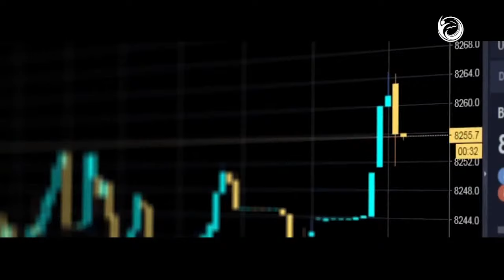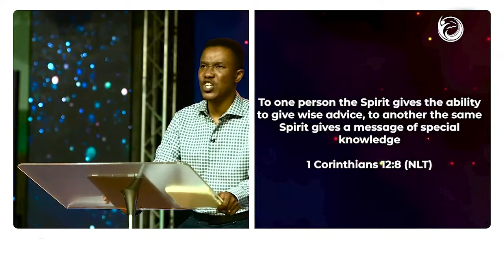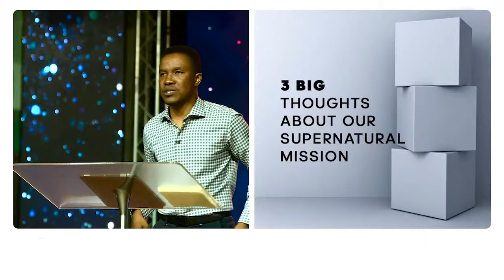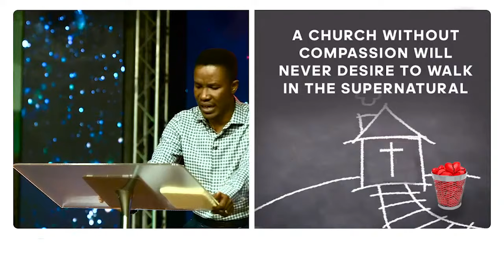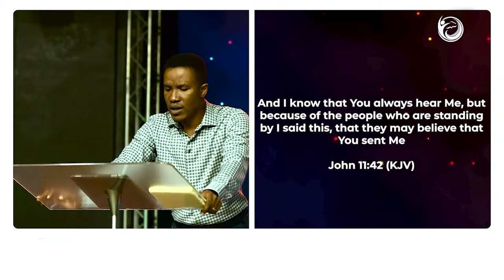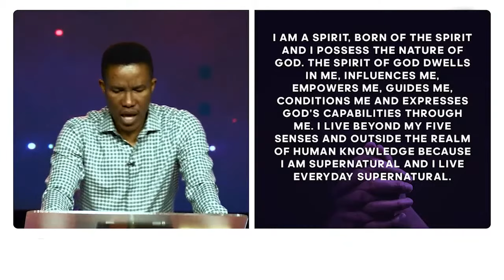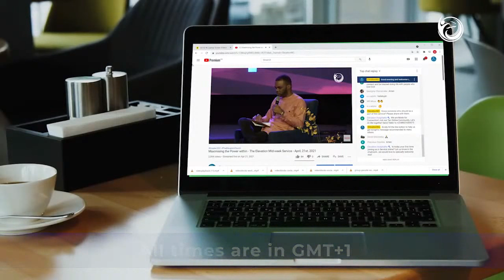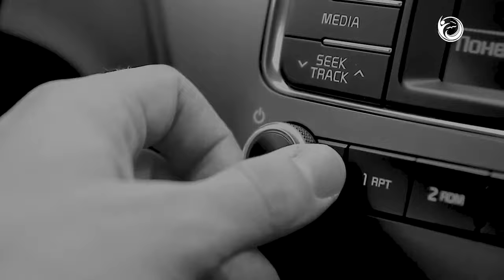Your World Needs You - Godman Akinlabi - The Elevation Church Sunday Service - 27th June 2021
CONNECT

-ShortCodes:

BANK NAME:
GuarantyTrustBank

SWIFT CODE:
GTBINGLA.

N NAIRA:
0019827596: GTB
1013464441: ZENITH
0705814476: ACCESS